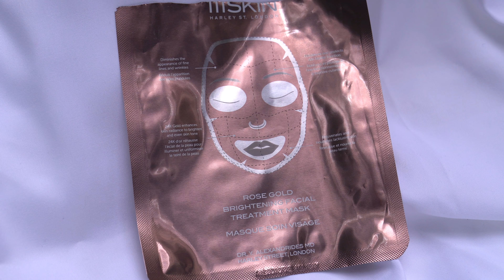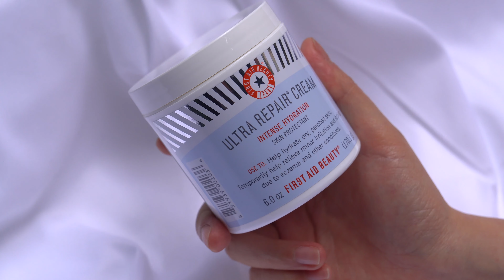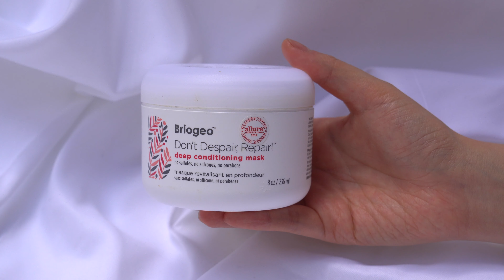大型爱用品分享｜大半年的真爱都在这了｜拯救我发际线的生发精油｜Erno Laszlo｜SISLEY 全能乳液｜Rituals｜BRIOGEO｜Sarahs look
今天视频是我有史以来录的最长的，但是没办法已经精挑细选了，大部分都是生活消耗品，是我用了大半年并且有的已经回购的真爱，想着趁打折季给大家一个参考。
【来这里找我玩】
✨B站：段段_Sarah
【清单】
面膜：
1 The Ordinary果酸面膜
孕妇/敏感肌千万不要用
2 Erno Laszlo冰白面膜
现在7折，用码【SALEX10】额外叠九折
3 111SKIN玫瑰金面膜
4 磁力净肌洁面乳

护肤：
5 SISLEY 全能乳液
6 FAB修复霜
7 巴西屁屁霜

沐浴：
8 去鸡皮果酸沐浴
9 Rituals 樱花沐浴油
10 Rituals静沐浴露
11 土耳其手工皂

护发：
12 生发精油
13 BRIOGEO修复发膜
14 REGENERATE牙膏

【🎁Sarah的福利专区】

🎵 Will

📷Sony A7R3
镜头 Sony G Master 24-70